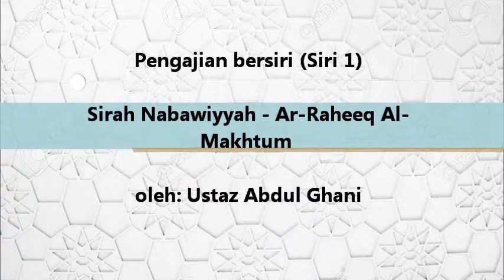Ustaz Abdul Ghani - Sirah Nabawiyyah (Ar- Raheeq Al-Makhtum) Siri 1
Ceramah oleh : Ustaz Abdul Ghani
Tajuk Ceramah :  Siri Pengajian Sirah Nabawiyyah - Ar-
Raheeq Al-Makhtum